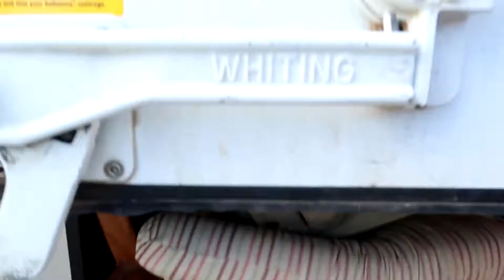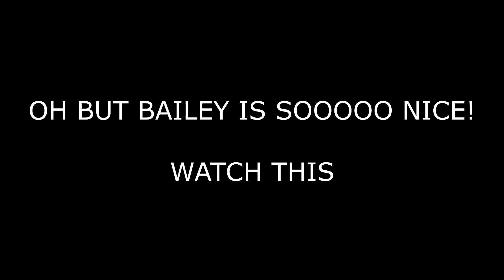RIDING IN THE BACK OF A MOVING TRUCK!